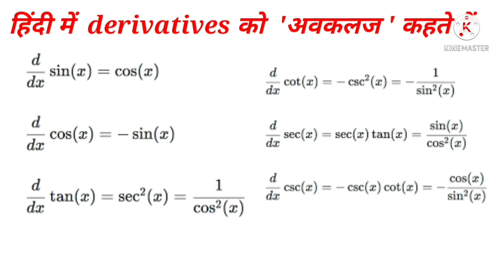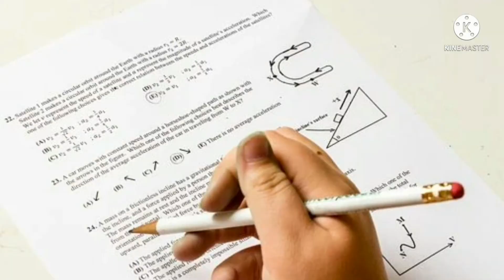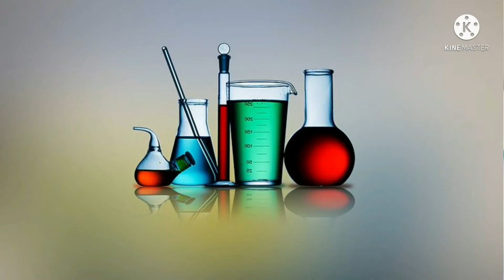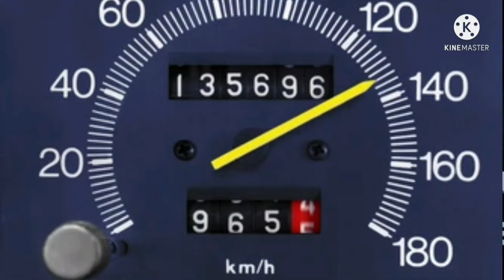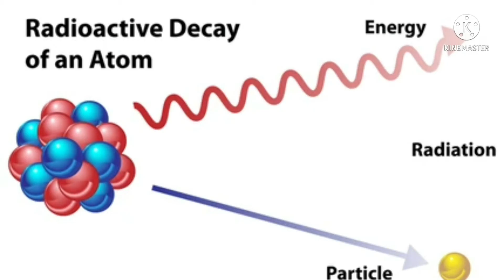अवकलन (Differentiation) का असल जिंदगी में 15 उपयोग 2021 |15 real life application of differentiation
Hello friends 🙏

Friends in this video we have talked about the 15 real life application of derivatives or differentiation. Also the uses of differentiation in real life. So friends in this video we have talked about the different applications of differentiation in different fields like in the field of chemistry, physics, mathematics, geography and many others.

Application of differentiation are

1) derivatives are used to check the temperature variation.
2) derivatives are used to derive many equations in physics.
3) differentiations are used in study of seismology.
4) differentiations are used in modelling the behaviour of moving object.
5) differentiations are used in games.
6) differentiation are used in chemistry.
7) differentiation are used in economics.
8) derivatives are used in history.
9) derivatives are used in automobiles
10) differentiations are used in business.
11) derivatives are used in geography.
12) differentiations are used by pilots.
13) differentiations are used in radar guns.
14) derivatives are used in physics.
15) derivatives are used to measure rate of decay of radioactive elements, rate of growth of bacteria, solve variation problems of nuclear, heat transfer etc.

👆👆WE HAVE TALKED ALL THIS IN VIDEO WITH DETAIL KNOWLEDGE👆👆

what are the real life applications of differentiation,
all the applications of differentiation in hindi,
application of derivatives,
real life applications of differentiation class 12,
application of derivatives class 11,
uses of differentiation in real life,
what are the uses of differentiation in real life,
asal jindagi me differentiations ke kaun kaun se upyog hai,
derivative ka asal jindagi mein uses,
अवकलन का असर जिंदगी में कौन-कौन से उपयोग है,
om